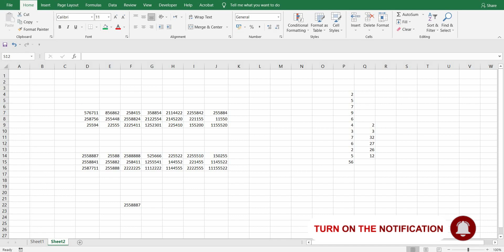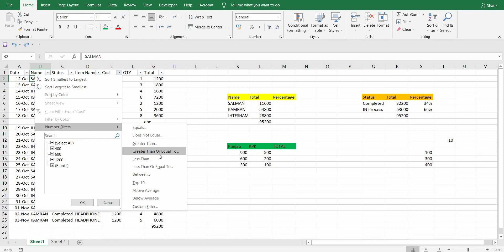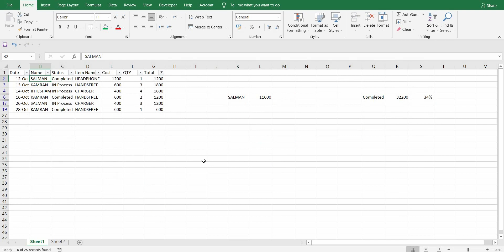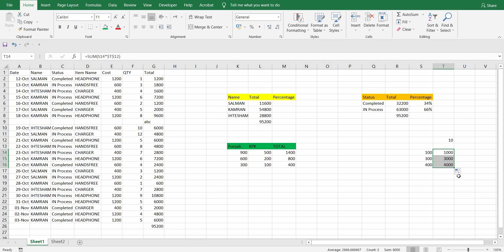4. Microsoft Excel Basic